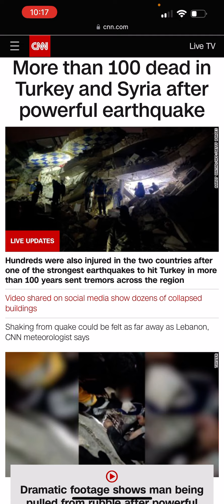Unholy, the Turkey earthquake news during the Grammy’s, February 5, 2023